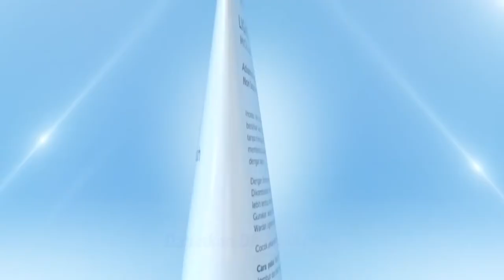Wardah Lightening Series Micellar Gentle Wash Tian Market Official Store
Micellar Water Wardah Lightening Series Gentle Wash Ori

Ada 2 Varian
- 50ml
- 100ml

Produk Yang Kami Jual 100% Original Asli WARDAH

Wardah Lightening Micellar Gentle Wash, inovasi baru pembersih wajah dengan Non Soap Formula, bersihkan wajah dengan lembut sekaligus jaga kelembaban kulit tanpa meninggalkan kesan kesat. Dengan Teknologi Micellar, angkat minyak dan kotoran pada wajah dengan bersih. Dengan formula pH Balance sehingga menjaga pH alami kulit. Dikombinasikan dengan Advanced Niacinamide, kulit tampak lebih lembut, cerah bercahaya dan terjaga kelembabannya.

tian market
toko kosmetik
serum wajah
pensil alis
bb cream
cream wajah
lips cream
hand body
facial wash